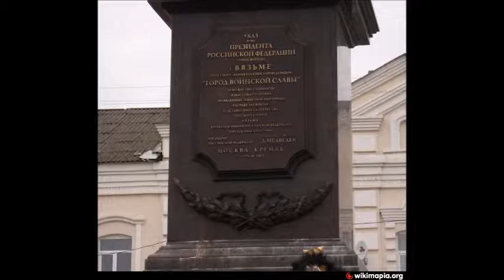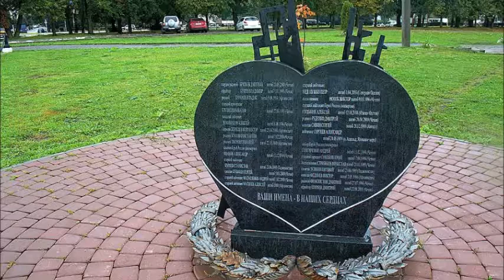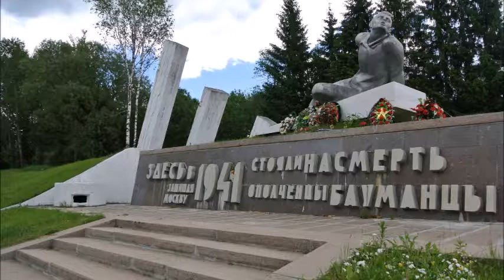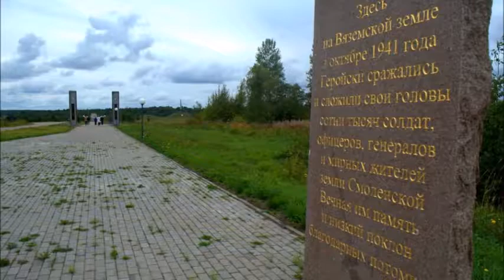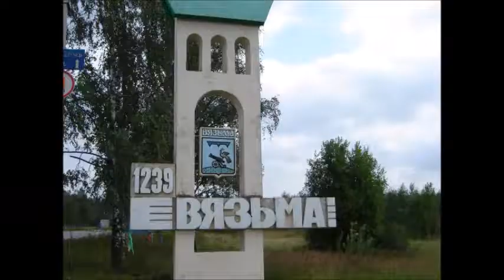Вязьма, Смоленская область (Russian Federation)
ород в России, административный центр Вяземского района, расположенного на востоке Смоленской области.  Город расположен на реке Вязьме в 175 км от Смоленска и в 210 км от Москвы, на Вяземской возвышенности, в районе, где река резко меняет направление своего течения с южного на северо-западное.